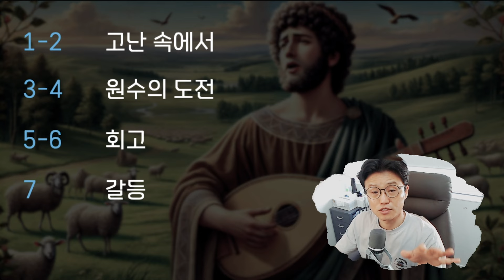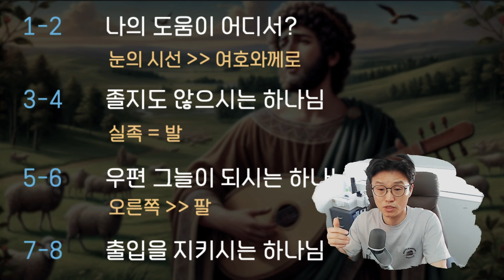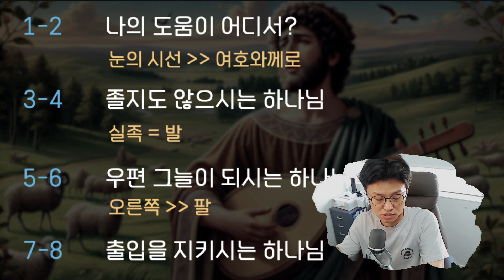[시편120~121편] 사방이 막히면 하늘을 보자